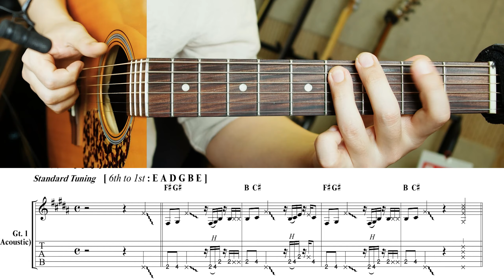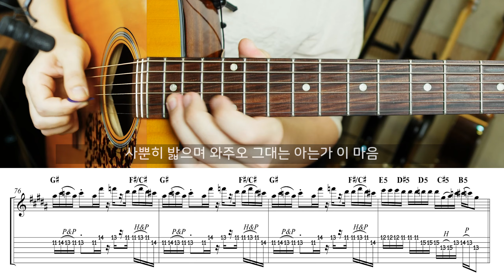싱어게인 30호 가수 - 내 마음에 주단을 깔고 | 기타 커버 악보 코드 MR Inst 노래방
보컬과 다르게 연주는 거의 스트레이트 느낌입니다. 구매하시는 악보에는 통기타용 배킹트랙이 포함되어 있습니다. (물론 일렉 악보도 함께)

Used Gears :
Blueridge BR140
DPA 4099G
Fireface UC

Epiphone B.B.King Lucille(Gibson 490T, 490R)
LIne6 HX Native

Yamaha BB735A
UAD Ampeg B15N, SVT3PRO

멜로디 악보 + MR(Vocal Score + Inst.)
기타 악보(Guitar TAB + Backing Track) :